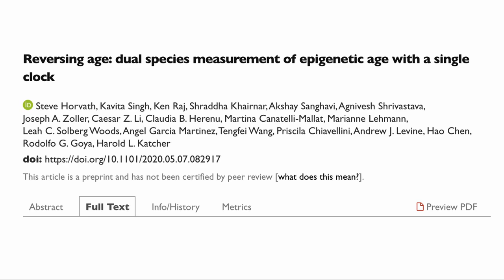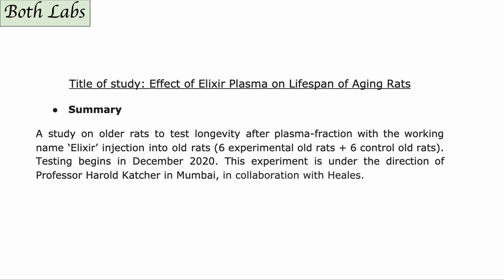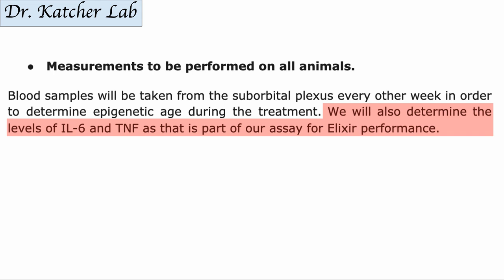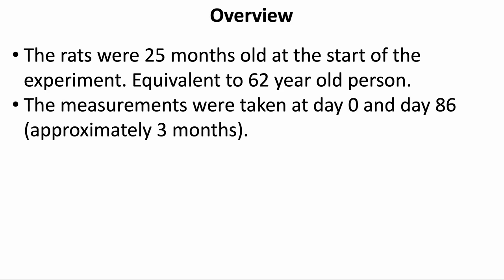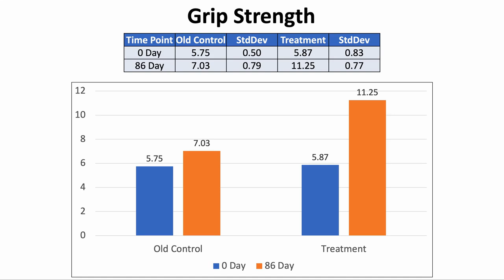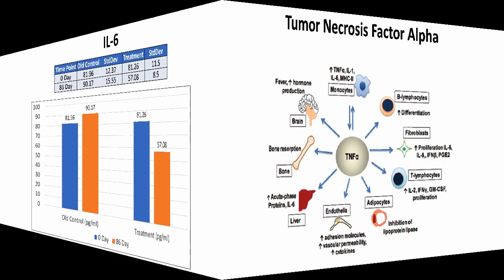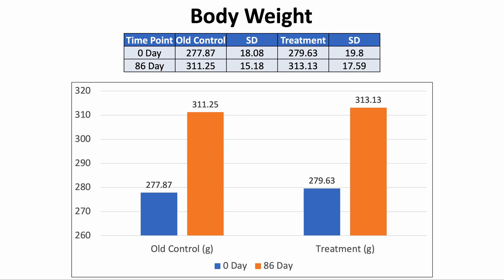Reverse Aging of 54% Study Extension - Dr. Harold Katcher's E5 Project Update July 2021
In this video we provide an update on Dr. Katcher's experiment where he is treating rats with E5 (formerly called Elixer) on a regular schedule to see how long they will live for. Dr Katcher's team have kindly provided some intermediate updates that we share in the video.
0:00 - 00:50 Introduction
00:51 - 04:02 Project Background/Overview
04:03 - Project Update

Papers referred to in this newsletter
The original study is documented here:

Reversing age: dual species measurement of epigenetic age with a single clock

100% Trans-Resveratrol 1000 mg ProHealth

Please note that we have full authorization to the music that we used in our videos as they were created using the service WeVideo which provides the rights to the music.